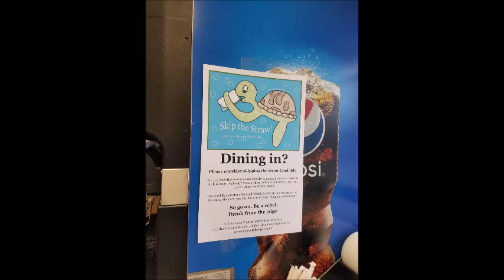2017 February Random Slideshow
Yet another re-upload as I learn more about how YouTube's system works (captioning, in this case).

And here we have the random slideshow of photos taken during the month of February 2017.

This slideshow includes a few photos I've taken on my quasi-daily walks (up to and including the EXACT SAME BARN in at least three different weather conditions),
an outdoor library (owned by one of the local school systems),
another crafting project,
my phone being weird in the middle of playing Pokemon Go. No, seriously, I have no idea why the phone decided to tilt the game that day--I swear I was holding it upright!
And of course one of the local schools suggesting diners skip the straws and lids when dining in so as to avoid using more plastic.

Note: There is still much to learn about YouTube's system, and I'm making changes to a few of my videos to make use of what I've learned. Among these changes is utilizing YouTube's own captioning system more and captions in the video-making stage less.
SOME of my older videos, many of my older videos, will remain in place despite such features though I may eventually decide to add corrected versions. Others, like the older version of this one, have been or will be taken down entirely.